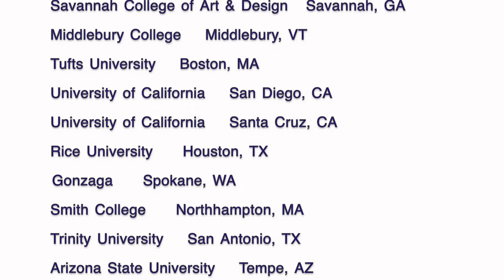Meet the Hillbrook Class of 2018: Kindness, Curiosity, and Questions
Hillbrook School's Class of 2018 graduated from high school in June 2022. As they embark on their college and university journeys, they came back to campus to talk with us about how their years at Hillbrook prepared them to grow, succeed, and thrive both in and out of the classroom.